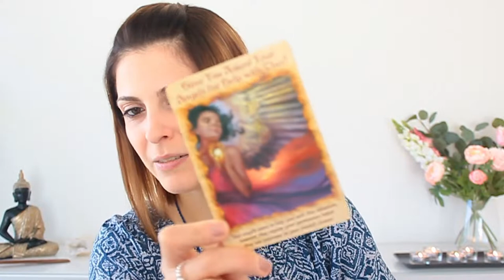Angel Messages For Today | March 13-14, 2019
Here is your Angelic Inspiration for today (March 13-14, 2019)

Whether you are watching this video on Wednesday or Thursday, learn what the Angels want you to know right now with this daily angel guidance carrying the energy for this week.

Angelic psychic guidance brings powerful messages from the angels, so why not inviting the Angelic Realm (including the Angels and Archangels)  to be with you and guide you every single day?!

Namaste! 🙏

💜 MARIA MOLINA 💜